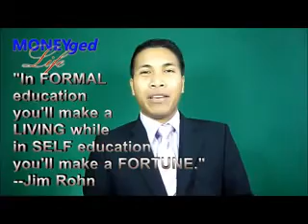Week 3 Day 4 Education FORMAL VS SELF WMV V9